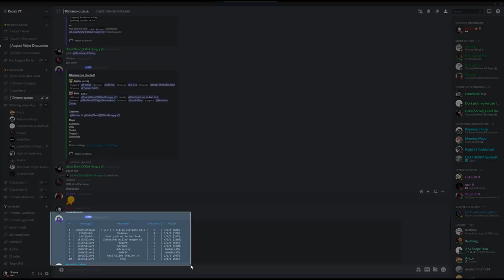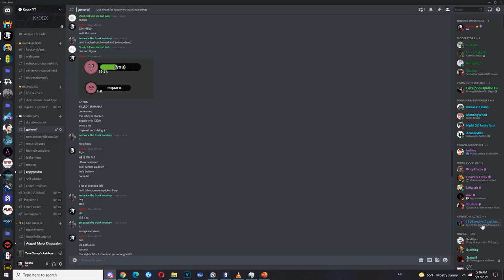WORST Types of Advice Keeping You From Ranking Up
A bit of different video that is needed, because there are tons of tips that are simply bad or extremely situational that you shouldn't be doing.

0:00 Intro clip
0:50 "Just play more"
3:26 "Don't soloQ"
5:19 "Don't copy pro strats/pros"
6:59 "Save your drones during prep phase"
8:11 "Best attachments/sens/practice routine"
9:18 "Best soloQ starts"
12:49 "Getting coached is useless"
13:28 How to spot bad advice

Check my:
Special thanks to:
- Platinum III Patron: Creepy (1)